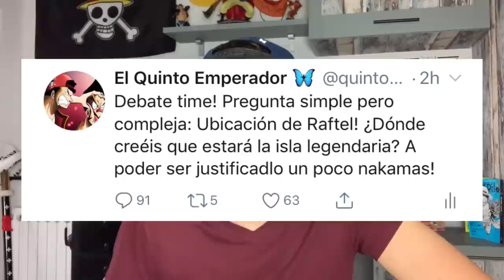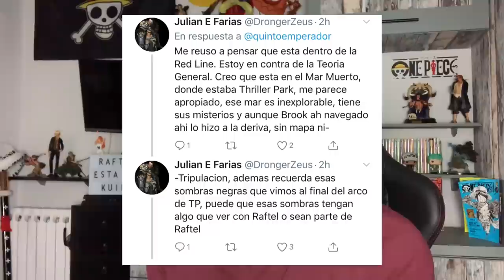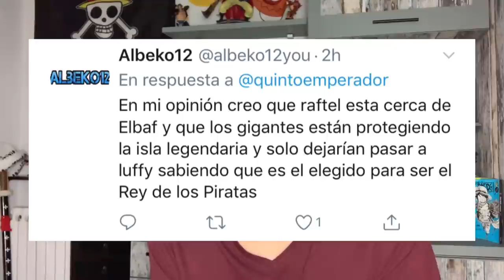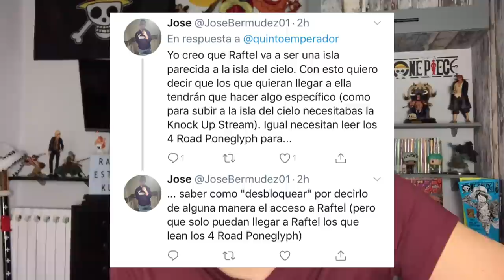LA UBICACIÓN DE RAFTEL Y SU RELACIÓN CON SHANKS - One Piece Teoría + Debate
Hola nakamas! Hoy os traigo un nuevo debate junto a una pequeña teoría sobre la ubicación de Raftel! Espero que os guste! Like y sub ;)